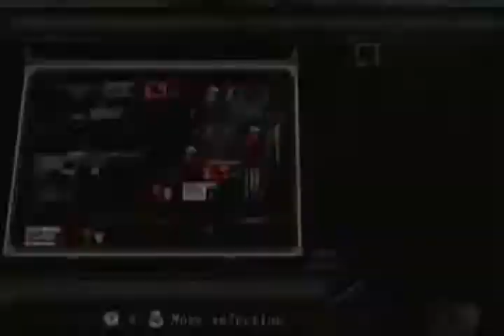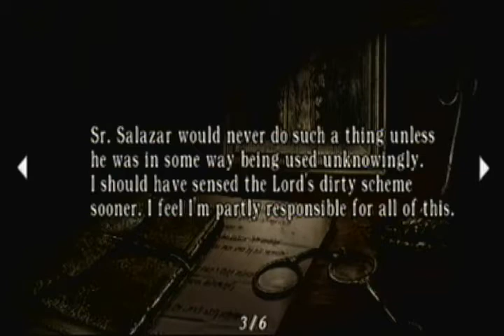Resident Evil 4 Part 24: And Yeah But So Um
My catchphrases.